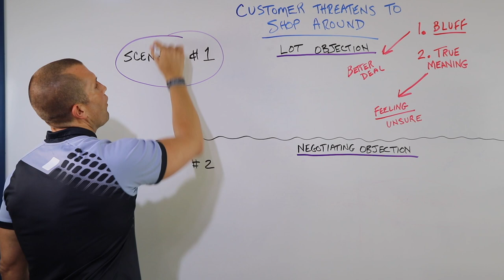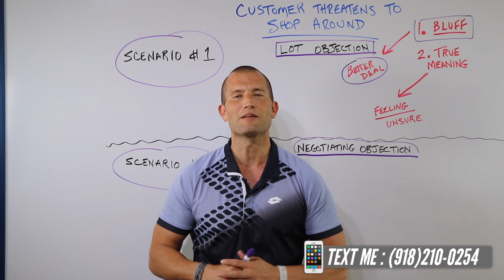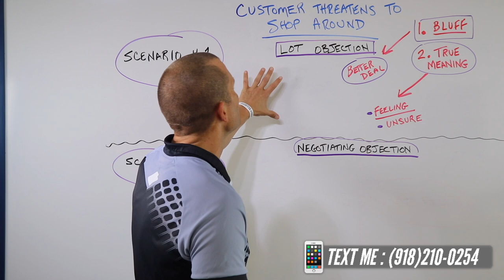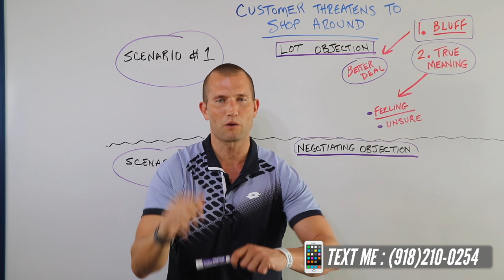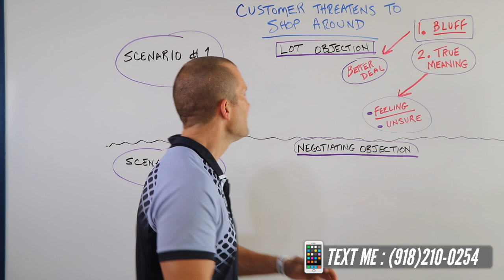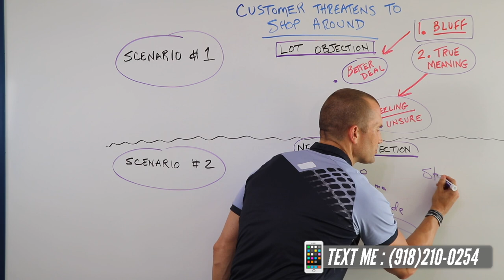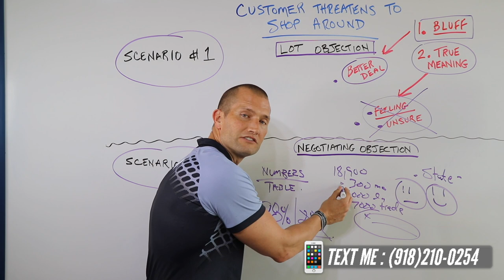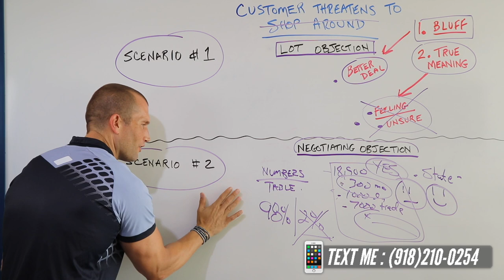Customer Threatens to "Shop Around"